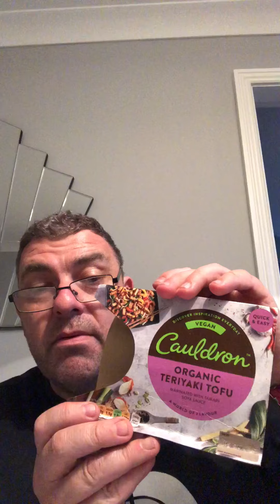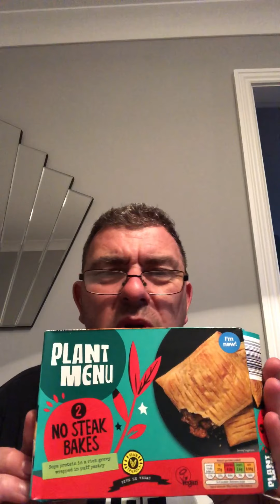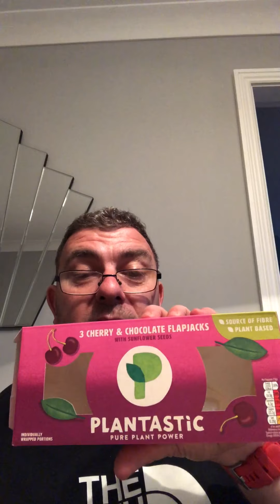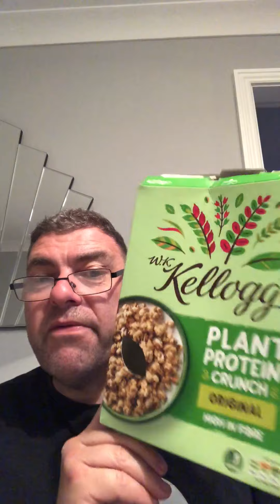Catching up on lost time Pt.2 .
2nd part of food review of food I have tried since last post.